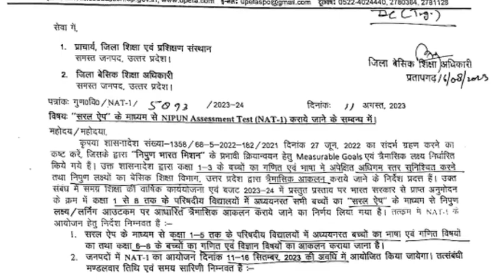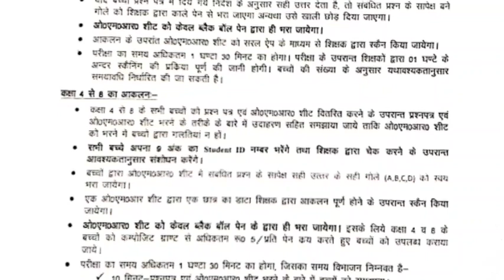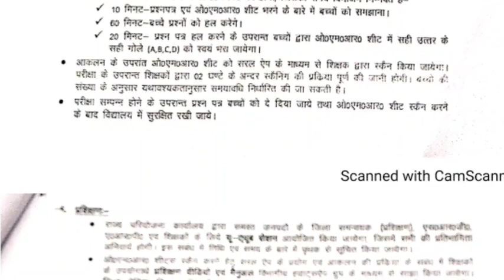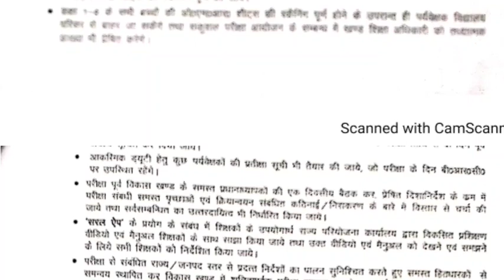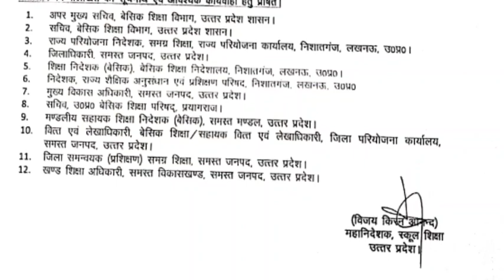देखें, आपके जनपद में कब है NAT-1 परीक्षा? क्या है दिशा निर्देश तथा समय सारणी। पीडीएफ प्राप्त करें।